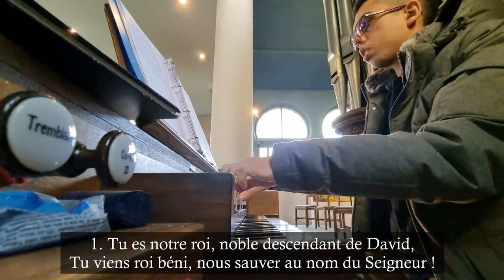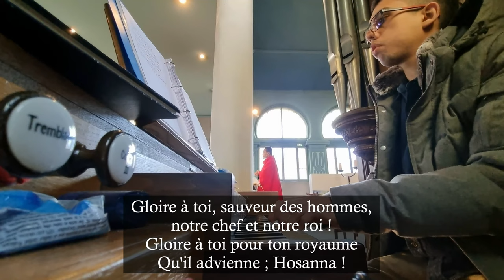Gloire à Toi, sauveur des hommes (Entrée pour le dimanche des Rameaux)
Gloire à toi, sauveur des hommes,
notre chef et notre roi !
Gloire à toi pour ton royaume
Qu'il advienne ; Hosanna !

1. Tu es notre roi, noble descendant de David,
Tu viens roi béni, nous sauver au nom du Seigneur !

2. Les anges dans les cieux se rassemblent pour te chanter,
L'homme et tout l'univers s'unissent pour t'acclamer !

3. Portant des rameaux verts, le peuple hébreu t'escortait.
Nous venons nous unir à sa prière et à ses chants.

Église Notre-Dame Réconciliatrice - 10/04/2022